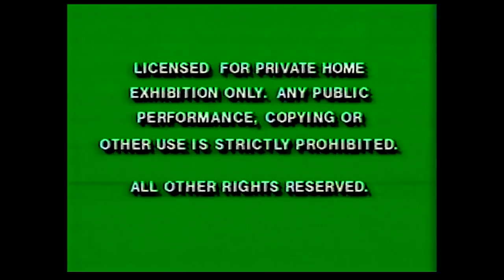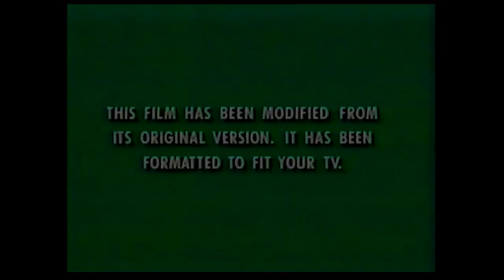Digitized opening to Squanto: A Warrior's Tale (USA VHS)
Here is the opening to my Squanto: A Warrior’s Tale USA VHS tape.

Coming Soon To Videocassette
Walt Disney Home Video logo
1. Aladdin And The King of Thieves

2. The Aristocats

Now Available To Own On Videocassette
3. Man Of The House

4. Heavyweights

5. Tall Tale

Feature Presentation

6. Squanto: A Warrior’s Tale intro